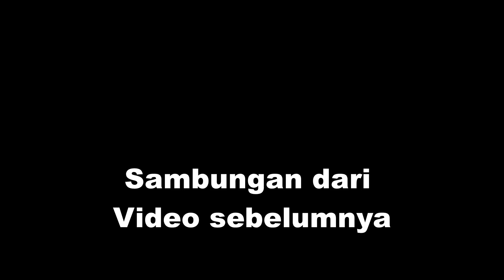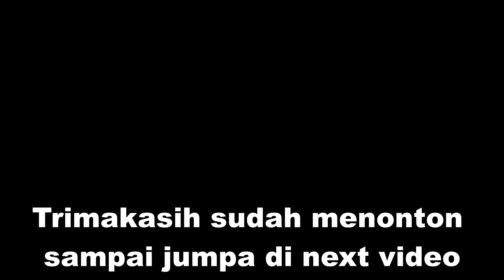PANEN SAYUR KOL,BROKOLI ,BUNGA KOL,CABE ,TOMAT DI SAWAH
Hallo sahabat Nona trimakasih sudah menonton.